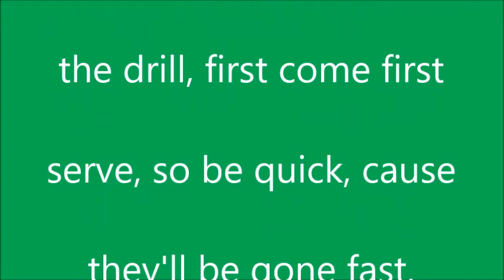Casting call for Jack Frost (Now closed)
Lower Suddery station master : Cranky The Crane Productions
Percy’s Driver : Antwaniece Queen